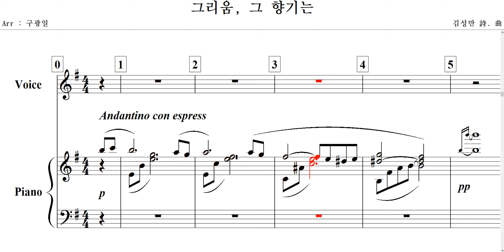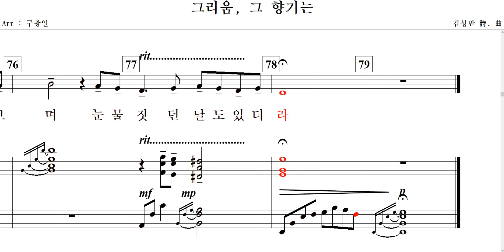그리움, 그 향기는(김성만 詩. 曲)